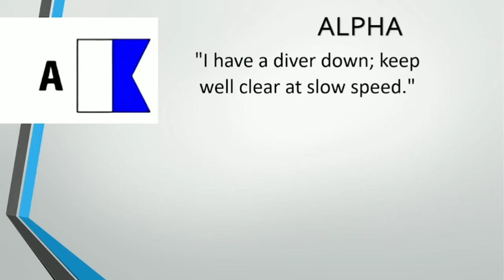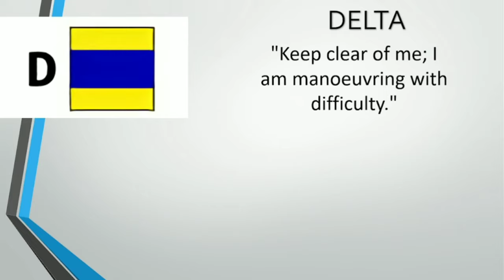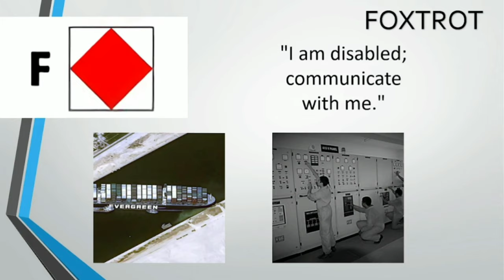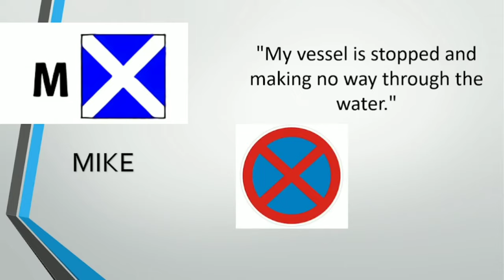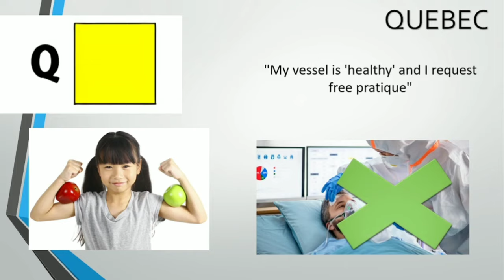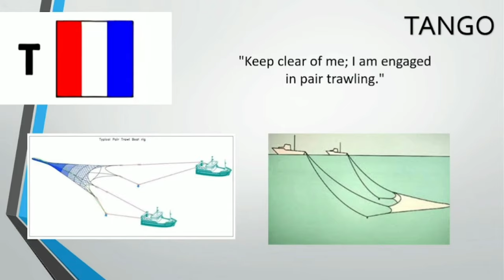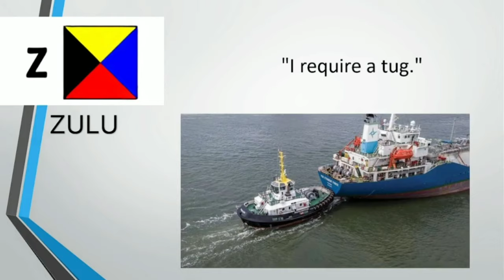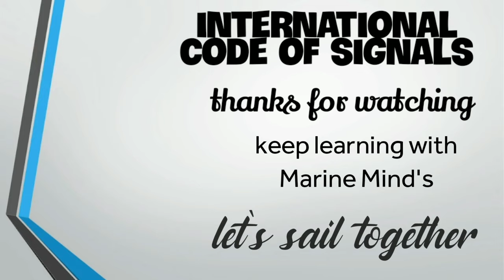GP RATING | GSK TOPIC 3 MARINE FLAGS | CODE OF SIGNALS, Detailed view in tamil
Topice 3 : All flags details related to (ICS) international code of signals and their uses in Tamil.
GP Rating course based topics are covered.